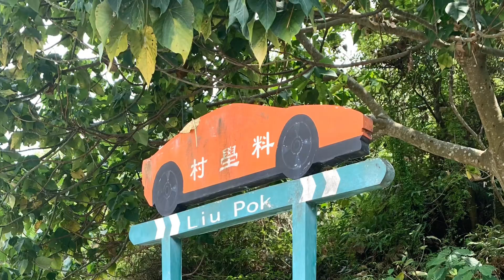一覽邊境風光～上水大石磨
上水～塱原濕地～河上鄉～大石磨～料壆村～信義新村